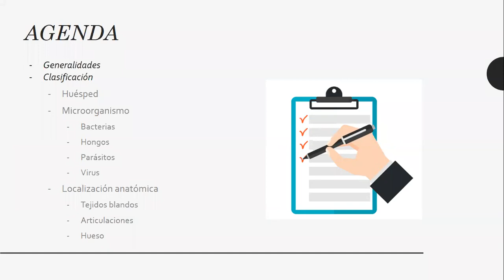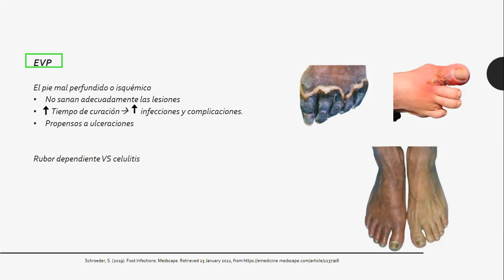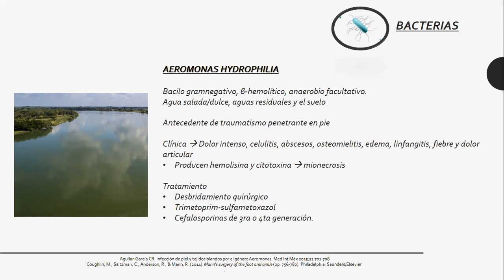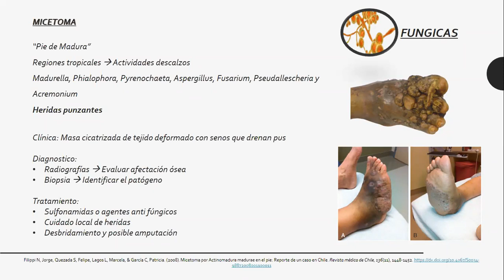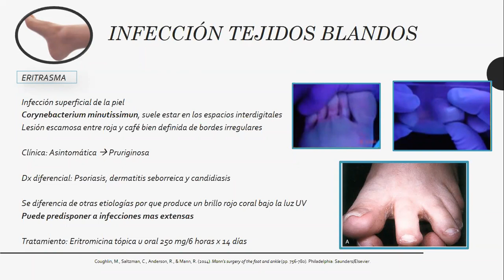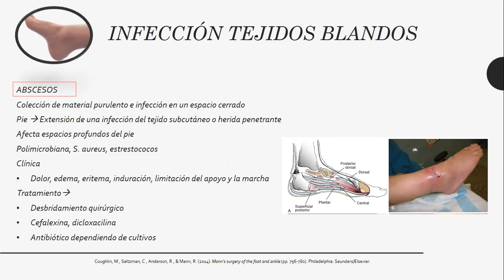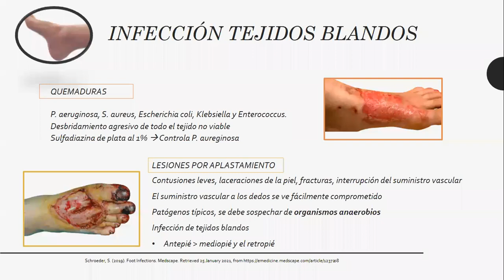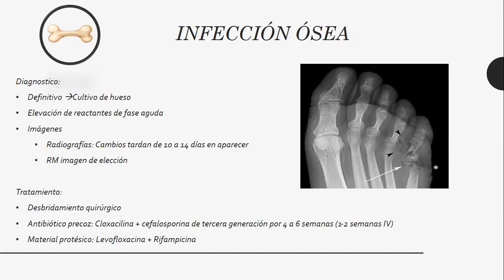Infecciones en el pie